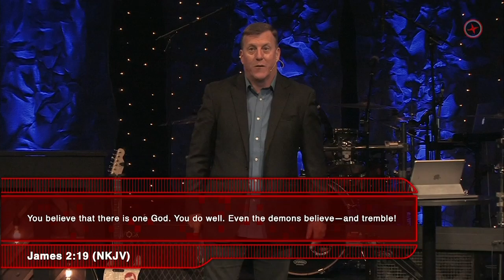When the Enemy Comes Knocking, Pt.3